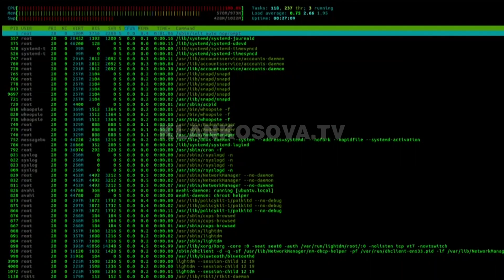FBI: Hakeret rusë penguan mbajtjen e lojrave olimpike - 20.10.2020 - Klan Kosova